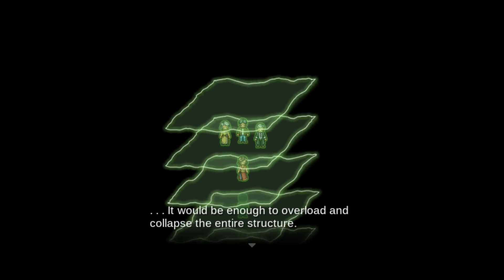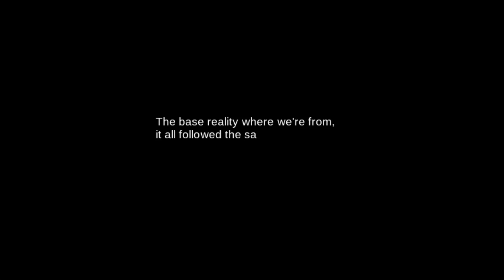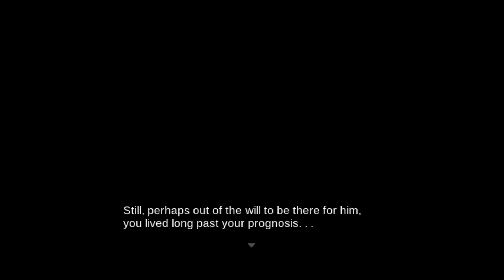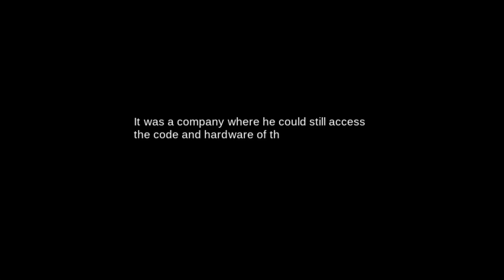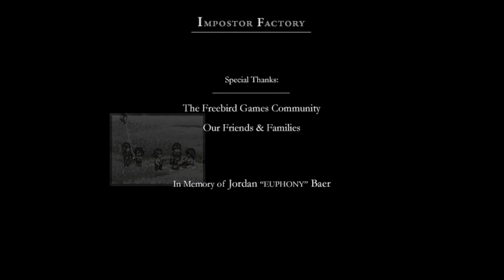Impostor Factory | Episode #10 | Meanwhile (FINALE)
We discover the truth behind the experiments, and Lynri and Quincy have one last run.